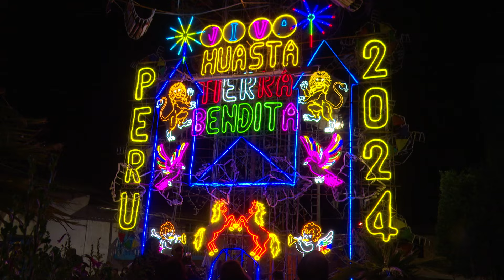DOCUMENTAL DE HUASTA ANCASH 2024 F.P. DIVINO SALVADOR DEL MUNDO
BLOQUE 02
Musical grabado en vivo, como contenido del programa Canto Andino.
Canto Andino es un programa de televisión, emitido desde hace 30 años, por la señal de ATV - canal 9, llevando cultura, folkore, danzas y costumbres peruanas.